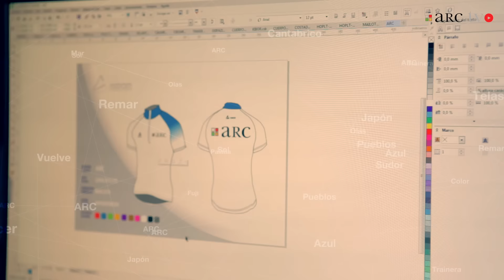Liga ARC. "Nace una nueva liga ARC"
Canal oficial de la liga ARC
Titulo: Nace una nueva liga ARC